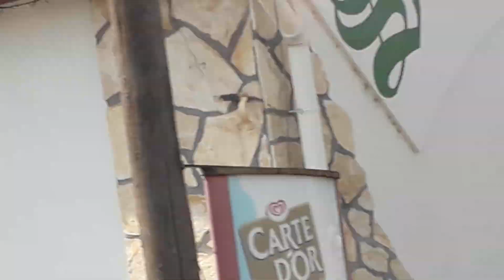Driving to Pecs from Budapest